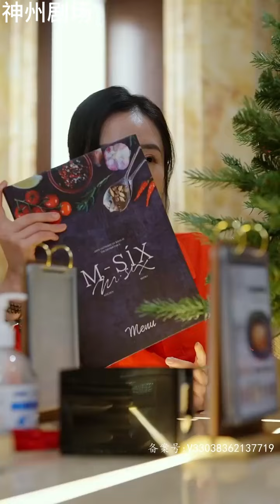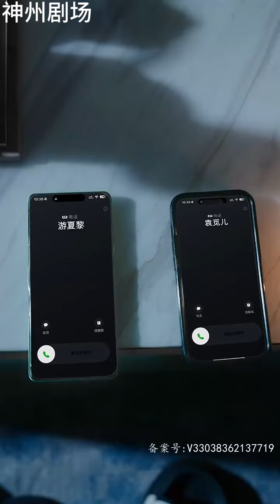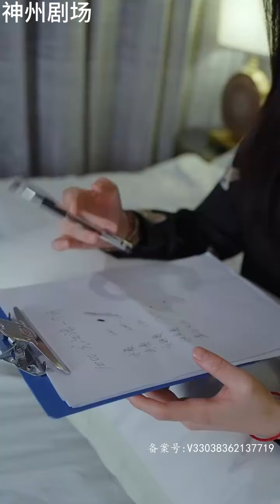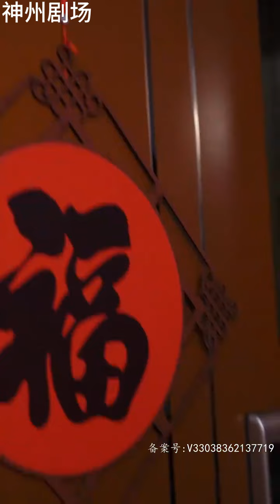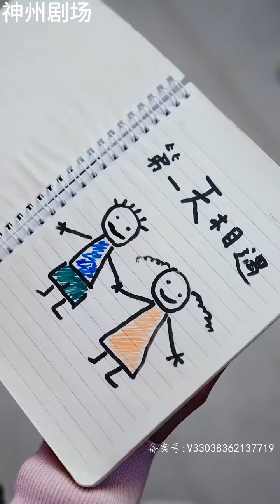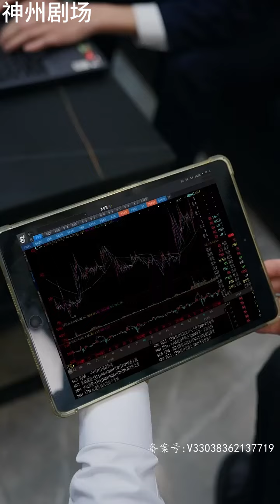【大结局甜宠剧】《裸婚夫妇生存攻略》（超清全集）现代